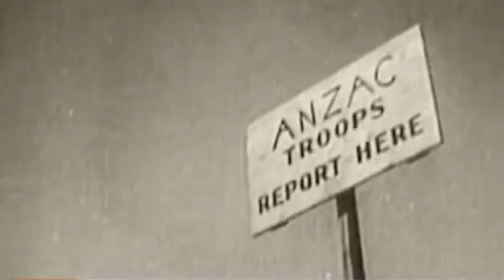Д/с Вирішальні битви Другої світової війни.Середземне море.Бліжній схід. Північна Африка (ukr)